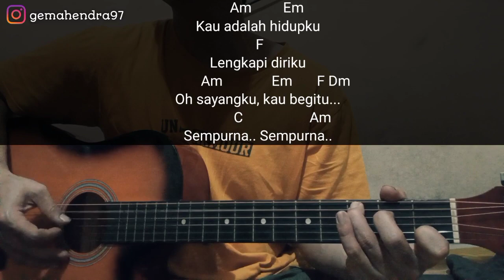Kunci Gitar SEMPURNA - Andra & The Backbone | Versi Petikan Pemula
berikut kunci gitar sempurna lagu dari andra and the backbone aku buat dengan chord gampang semua semoga bermanfaat